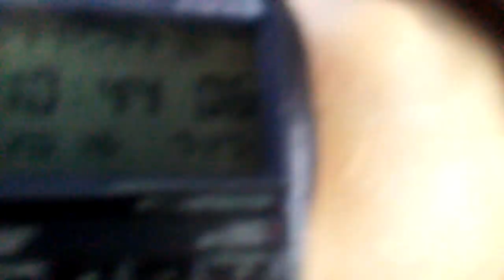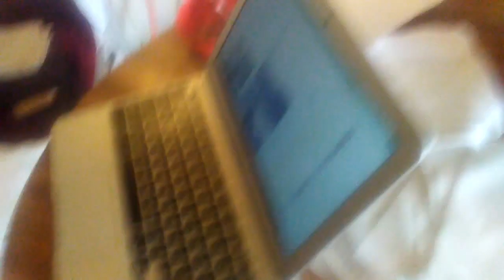0725160918 Look Mom, no hands